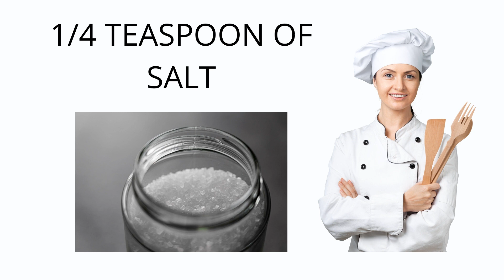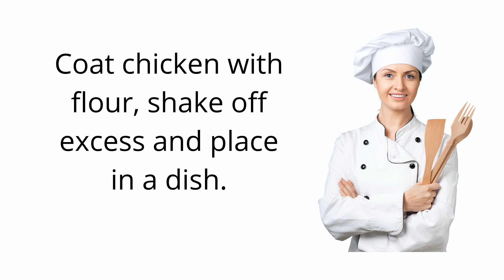How To Cook Buffalo Wings Best Recipes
How to cook buffalo wings! This is a great recipe. This is simple to create and it won't take much of your time. You can find many buffalo wing recipes online but i think that this is one of the best recipes because it's quick and uses a few ingredients and it tastes good!
Cooking is fun and you should enjoy it, we are going to give you plenty of best cooking recipes and easy to create dishes to add to your recipe list.
Thanks!